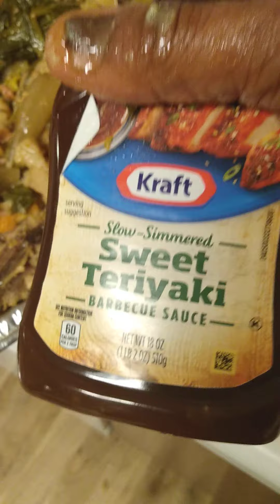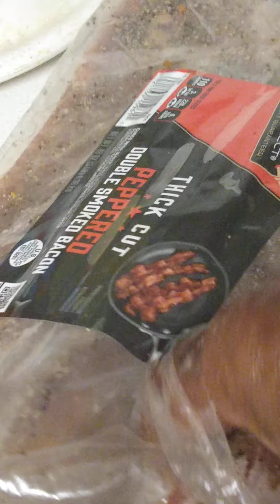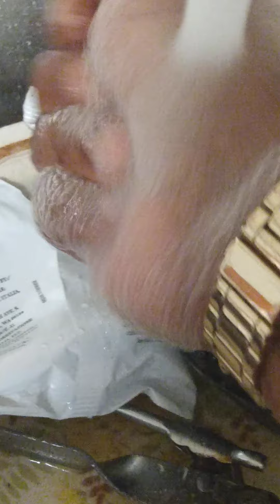October 15, 2020